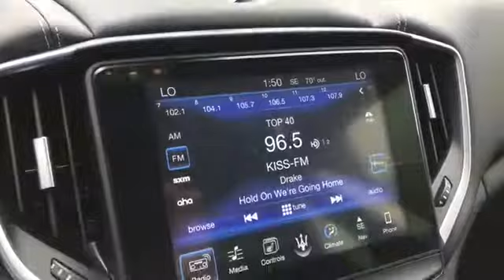2017 Maserati Ghibli SQ4 TH213424 Ext Blu Emozione Int Nero